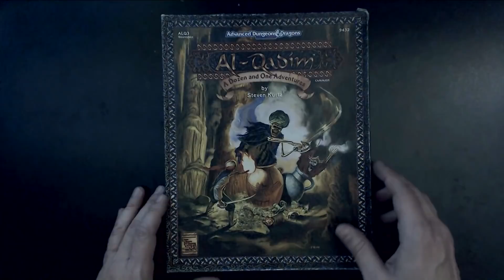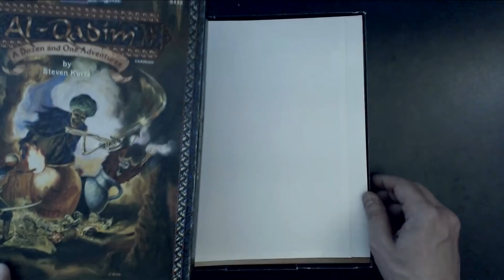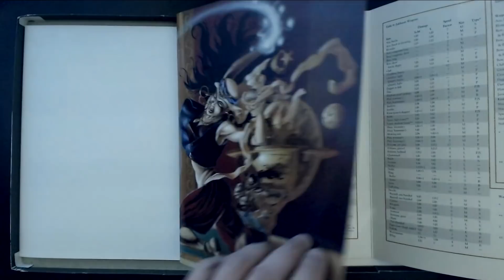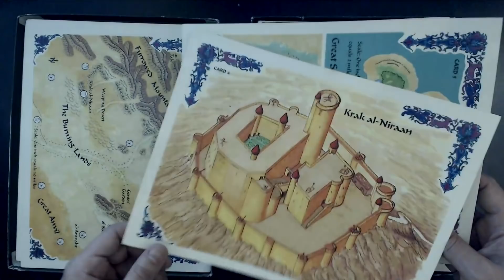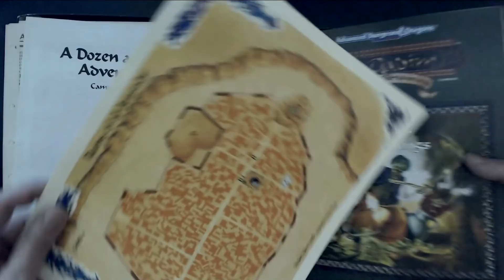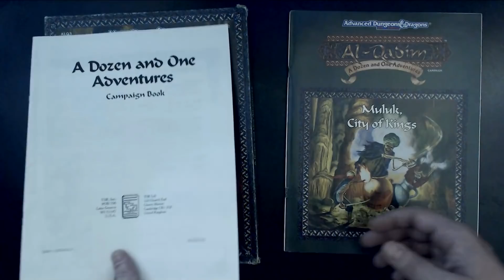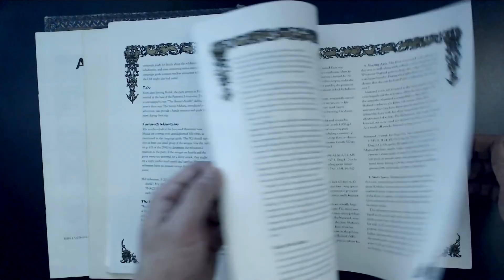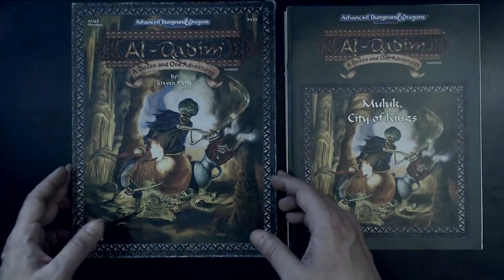Unboxing ● Al Qadim A Dozen and One Adventures (RPG - AD&D 2E)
Unboxing da caixa a Dozen and One Adventures de Al-Qadim AD&D 2E

► Onde comprar livros usados de RPG?

O apoio da comunidade mantém o canal funcionando! Considere a possibilidade de apoiar o Azecos com: